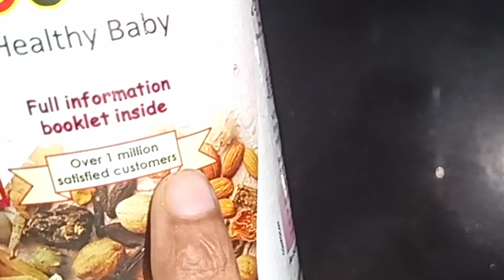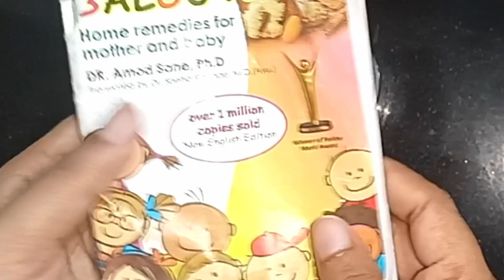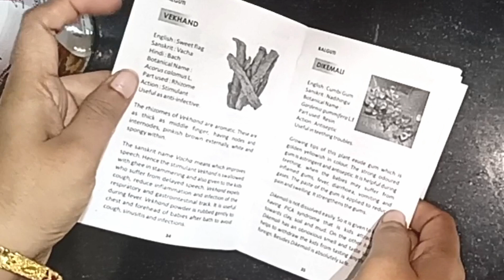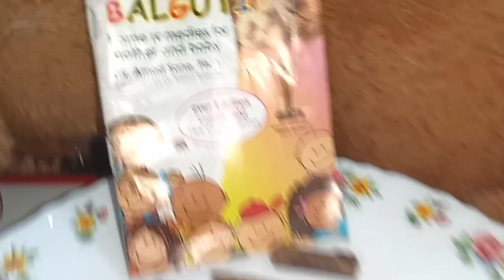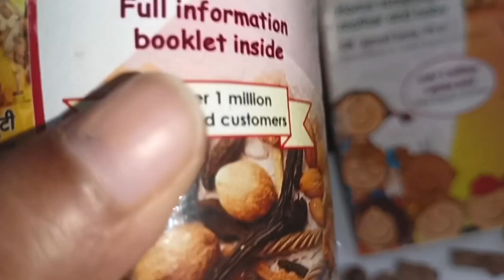बालघूटी, कफ, और जुकाम के लिए उत्कृष्ट घरेलू उपचार/Natural remedies for cough and cold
Baby Food/Best Home Remedies For Cough, Cold and Flu/बच्चों को बालघूटी जन्म घुट्टी कैसे,कब, कितनी दे
बच्चों को बालघूटी कैसे,कब,कितनी दे/How to prepare/ Best Home Remedies For Cough, Cold and Flu Fever
Baby Food l Best Home Remedies For Cough, Cold and Flu Fever l बच्चों को बालघूटी कैसे, कब, कितनी दे
balala balghutti, balachi ghutti Kashi dyavi , balala baghutti kashe dhavi,baccho ko ghutti kbse de kya baccho ko ghutti Dena chaiye, chote baccho k liye Ghar par ghutti kaise banaye how to prepare balghutti janam ghutti,

This channel is created to personal experience of motherhood baby care and parenting, we are not medical practitioner so consult your doctor before trying any remedies
Aaj k is video me maine bataya hai ki chote baccho ko hum ghar per hi kaise ghuti bana kar de sakte hai, or baccho ko regular or viral fever , cough and cold me kon se ghutti de ye sabhi is video k माध्यम  se share Kiya hai ye यह एक आयुर्वेदिक घुट्टी है बच्चों के उल्टी, दस्त, कब्ज बुखार, झुखम सर्दी खासी इत्यादि आदि बीमारी के लिए बहुत अच्छी होती है ये बहत सारी बीमारी में कारगार होती है ज्यादा जानकारी के लिए वीडियो को पूरा देखें।